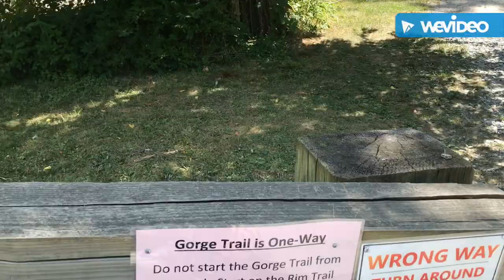Buttermilk Falls and Robert H. Treman State Park (Finger Lakes)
We went to Buttermilk Falls in Finger Lakes to see the famous falls and we wanted to swim. Unfortunately, the pool was closed due to renovations and no water on the famous falls because the water is dry during summer. But we did hiking and explore the area. There were small beautiful falls and very nice views.

After we finished hiking in Buttermilk we decided to go to Robert H. Treman State Park. We didn’t do hiking since we were tired already. Henry just went to the natural swimming pool and he had so much fun! The falls is very gorgeous! A must see when you go to Finger Lakes.